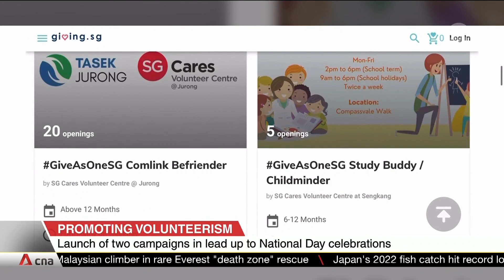Promoting volunteerism: Launch of 2 campaigns in lead-up to National Day celebrations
Getting more Singaporeans to step forward and do volunteer work, as part of this year's National Day celebrations. There are now two new campaigns - GiveAsOneSG and UniteAsOneSG - involving more than 40 community partners like the Singapore Red Cross. At the campaign launch, President Halimah Yacob said that when people volunteer, they become part of a community with a shared sense of identity.